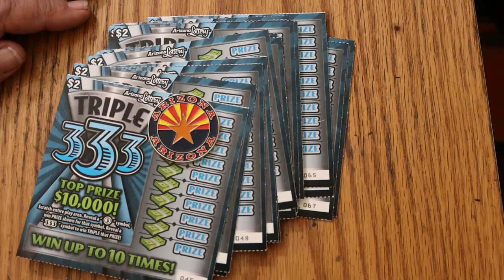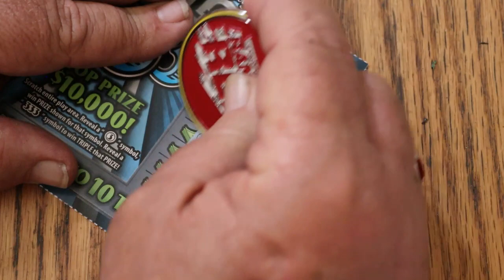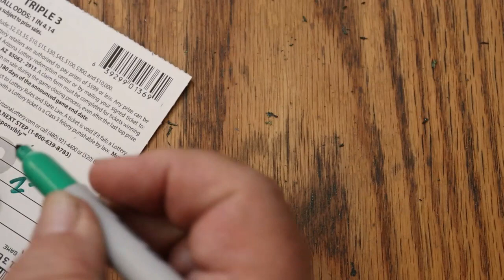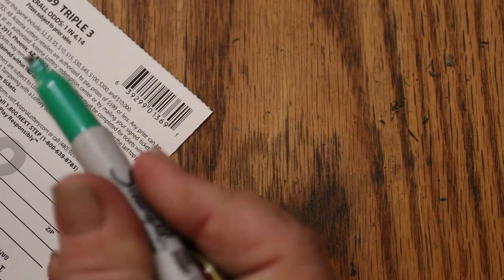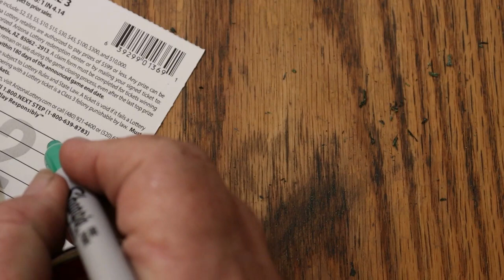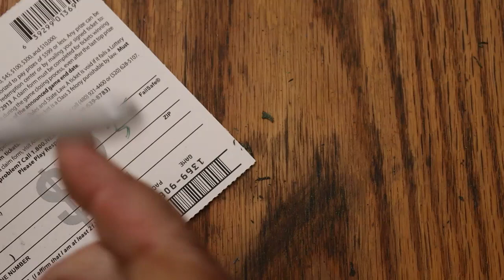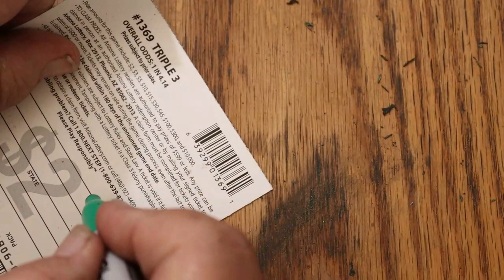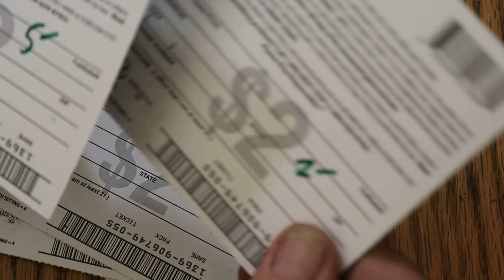ARIZONA LOTTERY💥25💥$2 TRIPLE 333💥😎